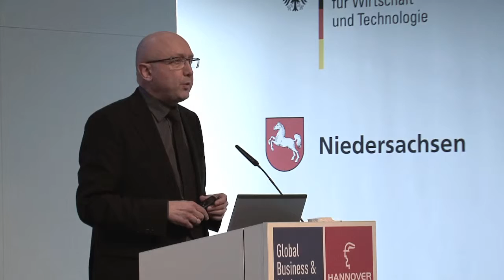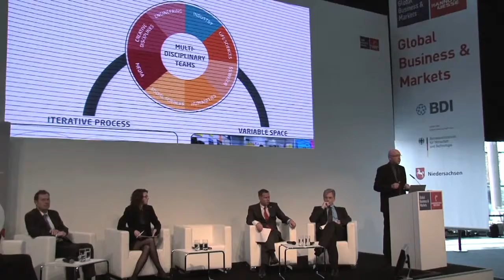Quality "Made in Germany" -- 21st century success factor or handicap?, Prof. Ulrich Weinberg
What has to happen to keep quality as the central differentiating characteristic and decisive success factor for the German industry on the world market? What does "Made in Germany" mean to successful  companies from abroad? Top-level executives from international organizations will elaborate on these questions and discuss them. The panel discussion is an integral part of the "Quality Mission for Germany" initiative aimed to launch a positive discourse around quality as an important element of our living standard. The "Global Business and Markets" forum serves as a stage to complement the initiative with an international perspective.